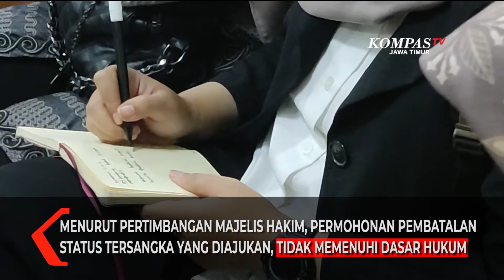Hakim Tolak Praperadilan Kasus Pencabulan Santri Jombang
Jombang, KompasTV Jawa Timur - Pengadilan Negeri Jombang, Jawa Timur, kamis petang menolak gugatan Preperadilan MSA, anak pengasuh pesantren yang menjadi tersangka kasus pencabulan santrinya sendiri. Polisi meminta tersangka untuk segera menyerahkan diri.

Hakim Pengadilan Negeri Jombang, Dodik Setyo Wijayanto, menolak Preperadilan yang dilakukan MSA, tersangka pencabulan terhadap santri yang saat ini telah ditetapkan menjadi DPO.

Menurut pertimbangan Majelis Hakim, permohonan pembatalan status tersangka yang diajukan, tidak memenuhi dasar hukum. Dalam empat kali sidang praperadilan yang telah digelar sebelumnya, seluruh dalil yang pemohon sampaikan ditolak.

Penetapan tersangka yang dilakukan oleh polres Jombang, telah memenuhi unsur, yakni adanya dua bukti yang bisa dijadikan dasar seseorang patut diduga menjadi pelaku, untuk ditetapkan sebagai tersangka.

Dua alat bukti tersebut adalah bukti pemeriksaan pelapor atau korban dan hasil visum korban. Meski tanpa melakukan pemanggilan atau klarifikasi terhadap terlapor yang menjadi calon tersangka, dua bukti cukup dan sah untuk dijadikan dasar untuk penetapan tersangka.

Kuasa hukum MSA mengaku menghargai keputusan Hakim dan masih akan berkoordinasi dengan kliennya untuk menentukan langkah yang akan diambil.

Sementara itu, setelah putusan Preperadilan, Penyidik Polda Jatim meminta MSA untuk segera menyerahkan diri kepada Polisi.